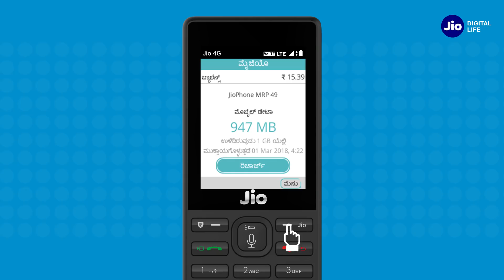How to Activate Upcoming Plans Using MyJio App in JioPhone (Kannada)| Reliance Jio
In this video we will learn How to activate upcoming plans using MyJio app in JioPhone.

Following are the steps to activate upcoming plans using MyJio app in JioPhone:
Step 1: Press & Hold Jio key on JioPhone
Step 2: Open MyJio app in your Jio Phone
Step 3: Tap on Menu and select My Plans
Step 4: Tap on Upcoming Plans
Step 5: Tap on the plan which you want to activate
Step 6: Tap on Activate
Step 7: Tap on OK, now selected plan is active.
Now activate your upcoming plans whenever you want.

Experience the Power of MyJio with everything you need at your fingertips.